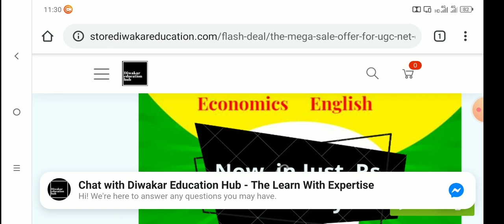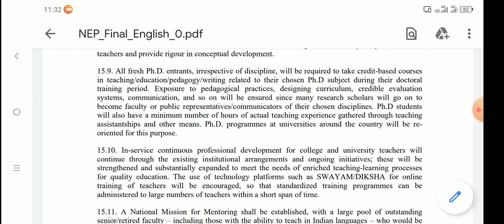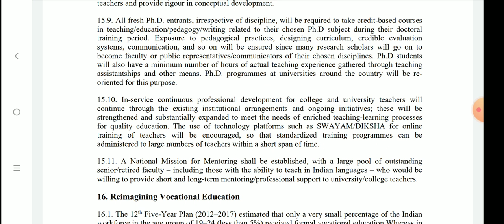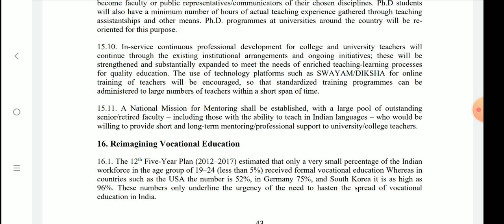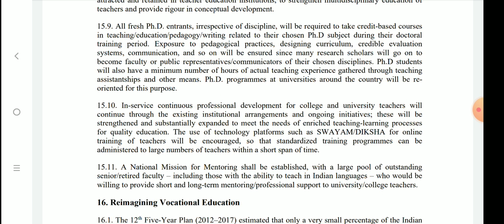P.hd Program Updates for New Entrient According To New Education Policy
UGC-NET TARGET  2020 Set your Target UGC -NET 2020 with most oreinted study Material